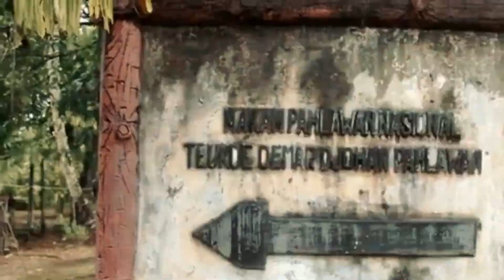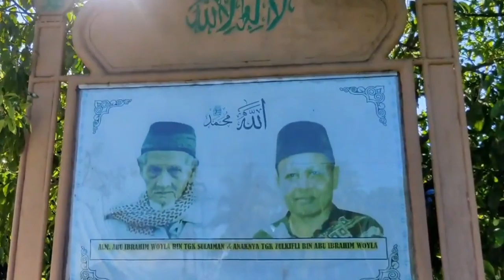TANTANGAN & PELUANG WISATA BUDAYA DALAM PEREKONOMIAN ANAK MUDA